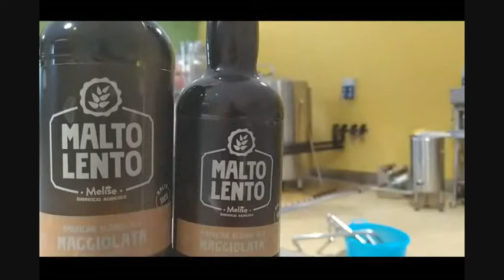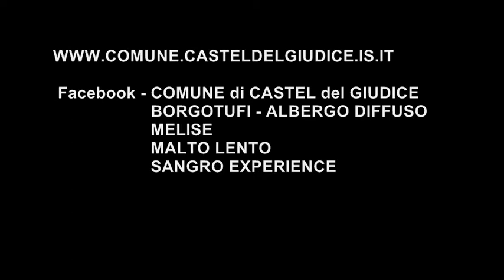LA MAGIA DEL MOLISE ........ CHE ESISTE ! - COMUNE DI CASTEL DEL GIUDICE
COMUNE DI CASTEL DEL GIUDICE. UN COMUNE FUORI DAL COMUNE.
La forza di volontà di una comunità che ha saputo rivalorizzare il proprio territorio.

Ciao siamo Fabrizio e Silvia , grazie per essere passato dal nostro canale.
Ci piace viaggiare con il nostro "mitico" camperino giallo anni 80'.
La curiosità è il nostro motore, e la voglia di scoprire luoghi e storie sempre diverse fa il resto.
Se hai voglia di viaggiare con noi SEGUICI!